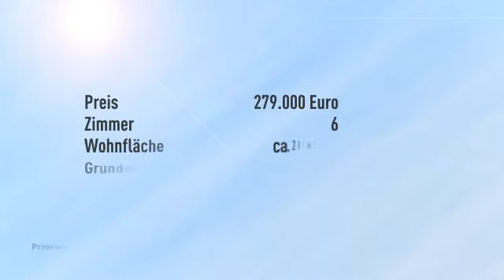~~~Großzügig im Stil der 80 er Jahre~~~